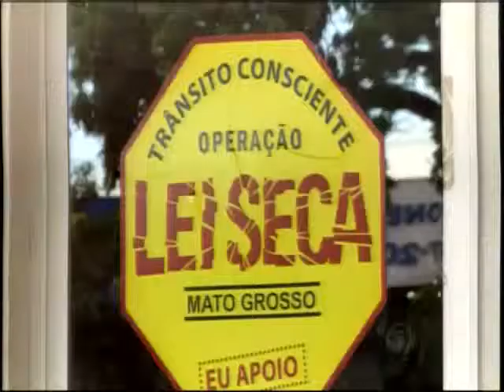Mudança na lei de trânsito e aumento das fiscalizações obtêm resultados positivos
Mesmos os números sendo positivos vale lembrar que 40 mil pessoas morreram vítimas de acidente de trânsito.